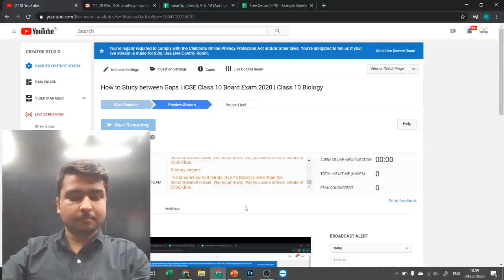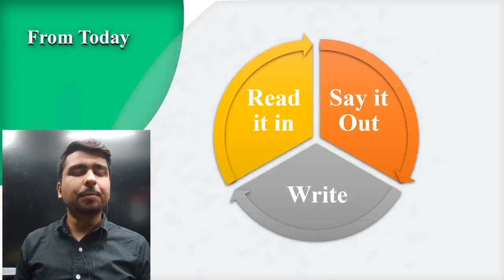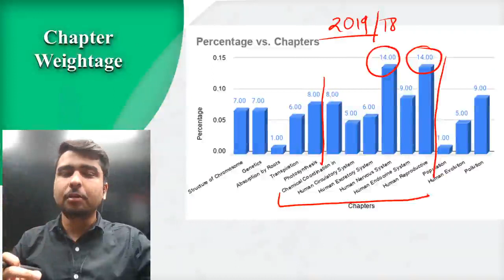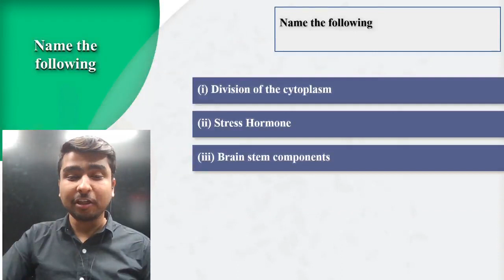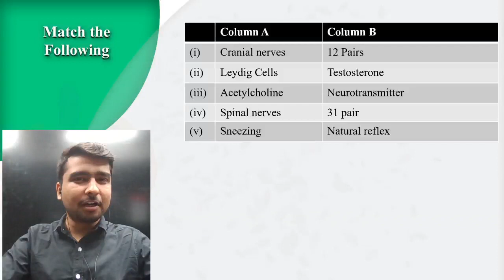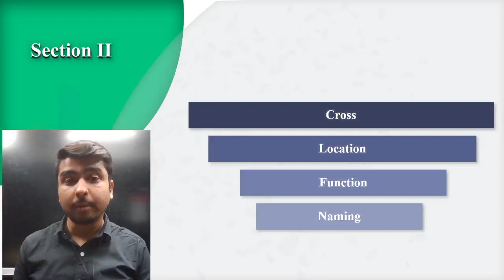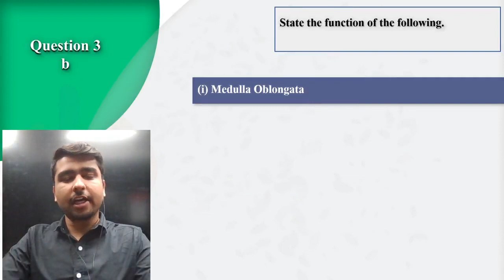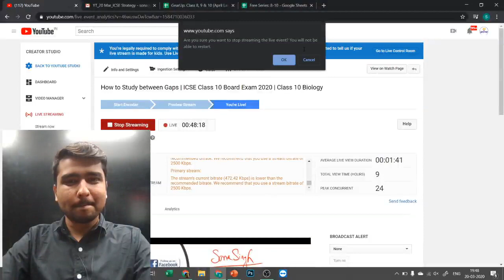How to Study between Gaps | ICSE Class 10 Board Exam 2020 | Class 10 Biology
ICSE Boards Exam 2020: In this session, our Biology expert will discuss how to prepare in long gaps between exams and help you get you ready for your Class 10 ICSE Biology Board Exam. Watch the video till the end as it is very useful for those students who are going to appear in the Board Exam 2020. Do not miss one of the most important sessions that will help you score better in your final exams.

Register NOW for Goprep Talent Search Exam 2020 to win exciting prices and discounts on Premium Courses -

Your most loved school app Gradeup School is now Goprep: Live Online Coaching. Now prepare with an Innovative Learning Approach to Excel in your Exams. Update your app today and prepare to enjoy Free Live Classes by expert teachers and much more! Go ahead. Goprep.

Learn with Goprep and get:
✔ Free Live Classes
✔ Expert Teachers
✔ Instant Doubt Resolution
✔ Mock Tests

Go ahead. Goprep.

icse class 10 board exam 2020 english language
icse class 10 board exam 2020 syllabus
board exam tips class 10 2020 icse
how to prepare for class 10 board exam 2020 icse
how to prepare english for class 10 icse board exam 2020